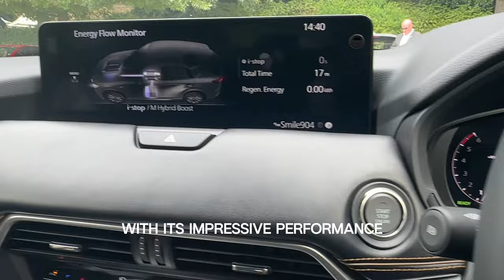Meet The Master: The Mazda CX-60 3.3L Turbo Diesel Mild-Hybrid Takumi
Explore the innovative features and cutting-edge technology of the Mazda CX-60 Takumi in this comprehensive overview. From its powerful 3.3-litre in-line 6-cylinder Turbo- Diesel Mild Hybrid engine to the groundbreaking Driver Personalisation System, discover how Mazda continues to set new benchmarks in automotive excellence. Whether you're a car enthusiast or simply curious about the latest advancements in automotive design, this video offers valuable insights into what makes the Mazda CX-60 a standout SUV in today's market.

I'm a tech journalist based in Johannesburg, South Africa with years of experience in the industry. I've covered IT, technology, and gadgets for various media houses, such as Talking Tech on CliffCentral, the Gareth Cliff Show, and PowerFM. I bring my unique perspective as a journalist and editor to my channel, where I cover the latest tech reveals with a touch of humor and style. The latest gadgets - you'll find it all here.